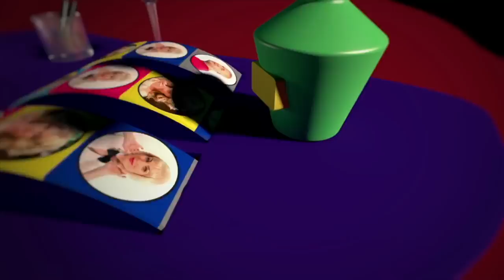Чемпионат мира по футболу 2018: дети в деревне, жена за пивом, муж смотреть матч по тв! На троих